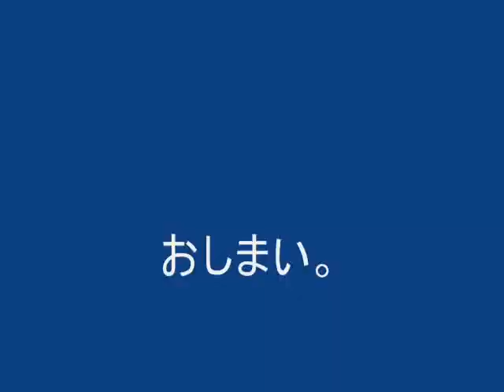本日のSHIMAGON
近所の釣り堀です。